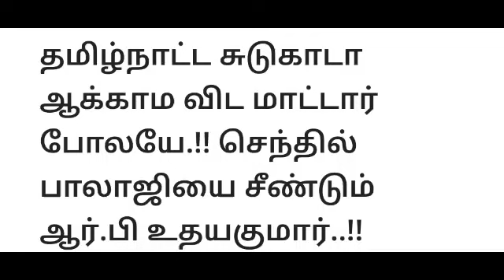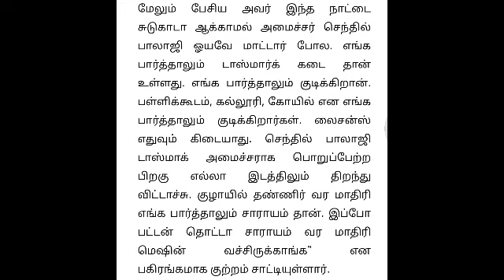🔴மாலை நேர தலைப்பு செய்திகள் இன்று | Today Evening Headlines Tamil News | Admk Latest Tamil News